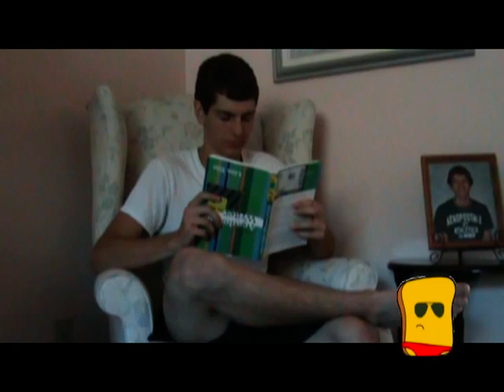Beware of the Leopard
Do us all a favor and BEWARE OF THE LEOPARD.